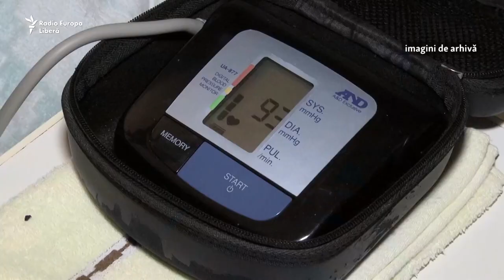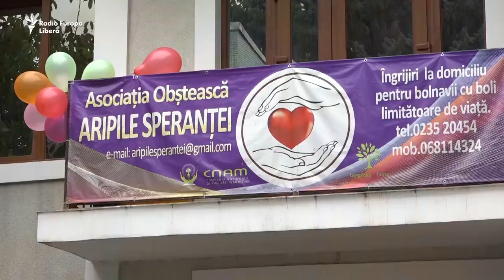Pur și Simplu: Două roţi în loc de aripi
Alături de alţi ciclişti amatori, Ion Vasilică a parcurs 200 km pe bicicletă, îndemnând oamenii să doneze bani pentru îngrijiri paliative - servicii medicale ce le asigură o viaţă demnă pacienților incurabili. Circa 25.000 de oameni ar avea nevoie de astfel de servicii în Republica Moldova, puţini însă beneficiază. Cursa caritabilă Hospice Bike Tour este organizată Hospices of Hope Moldova, o filială a organizației cu același nume din Marea Britanie, care dezvoltă servicii de îngrijire paliativă în sud-estul Europei. Un reportaj de Victoria Colesnic.